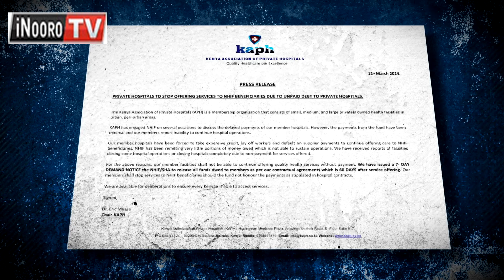Thibitari kĩũmbe kuuga itikũrigita arwaru arĩa marahũthĩra kandi cia NHIF nĩ kwaga kũrĩhwo mathiirĩ